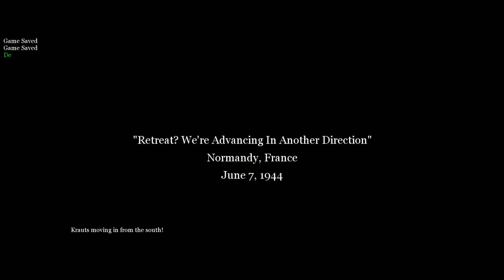Call of Duty 2 美國 #2 防守奧克角 (奧克角: 1944年6月7日)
我們在奧克角防守了一整天, 等待支援, 也不知其他地方的進攻進度如何, 德軍一直試探我們的弱點, 準備大規模反攻